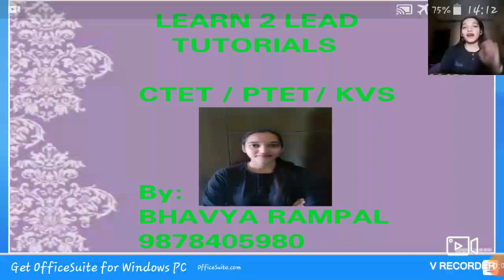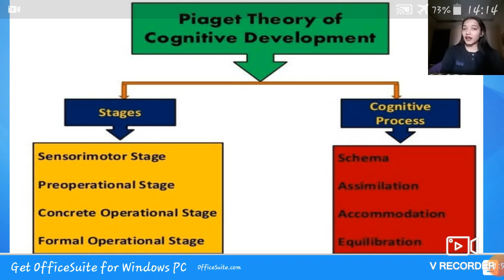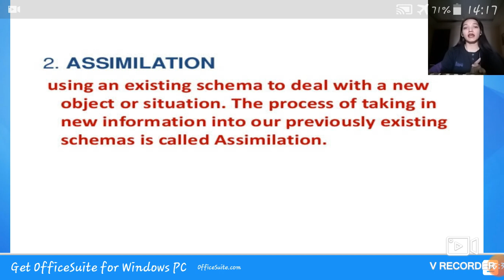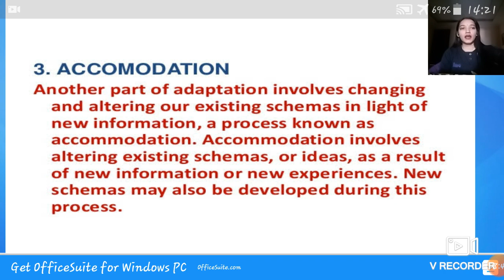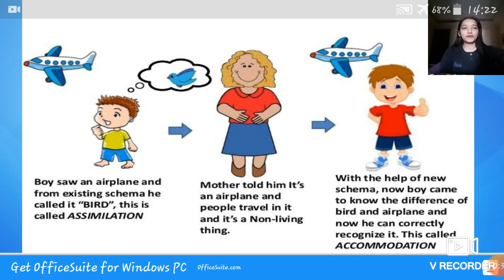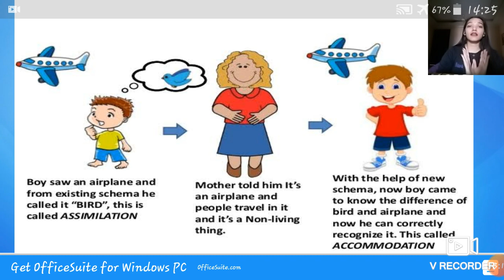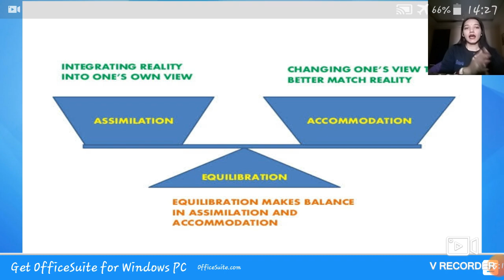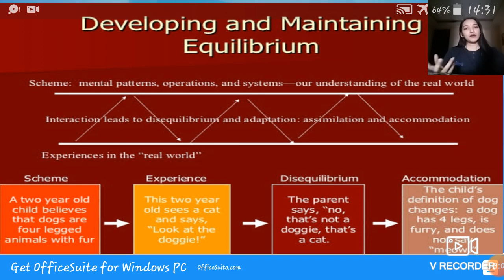PIAGET'S COGNITIVE PROCESS BY BHAVYA RAMPAL